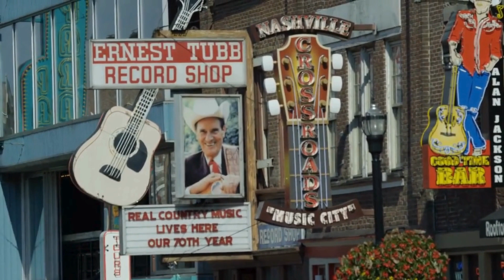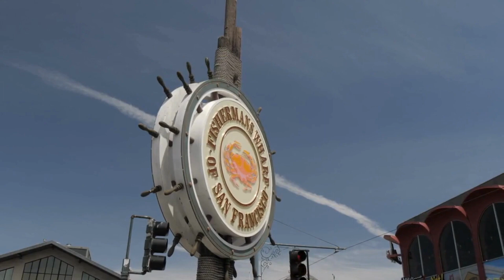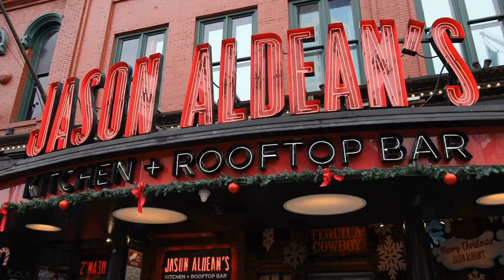Music City Showdown: San Francisco vs Nashville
Whether you're a music lover or adventure seeker, this travel video will inspire your next city escape! Explore iconic landmarks, eclectic culture and soulful melodies, as we journey through the vibrant beats of San Francisco and Nashville! travel music SanFrancisco Nashville Culture Adventure" 🤠🎶 CityShowdown CountryVsRock 🚀

00:00 - Intro
01:22 - Real Estate
01:42 - Shopping
02:04 - Budgeting
02:37 - Climate
02:54 - Sustainability
03:14 - Transport
04:51 - Culture
06:04 - Entertainment
06:50 - Food
07:39 - Music Festivals